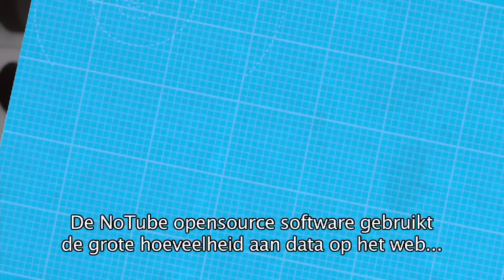VU Video 4: Lora Aroyo on Notube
Lora Aroyo, one of the researchers at the VU University explains her work on the Notube project